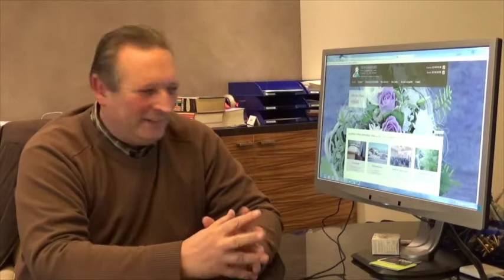Louis Campens Funérailles Campens Centre Funéraire de Bruxelles et du Brabant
L’avis de Louis Campens, sur ses services publicitaires de A2Com pour son entreprise Funéraire. A2com a réalisé son logo, cartes de visite, flyers, totem, lettrage de la flotte automobile, site internet, campagne adwords, enveloppes personnalisées, publicité dans la presse locale, ...